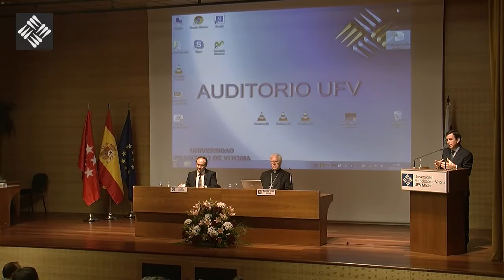I Simposio Trascendencia y Espiritualidad en el Arte Contemporáneo - Presentación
Jornada organizada por el grupo de Investigación Trascendencia y Espiritualidad en el Arte con el objetivo de ser un encuentro entre la Iglesia católica y artistas contemporáneos.